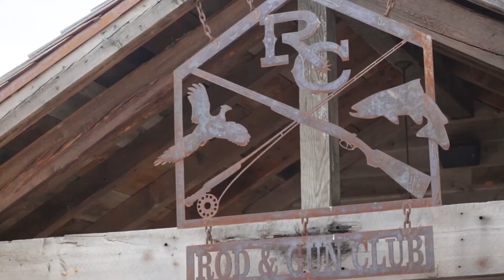Fly Fishing At The Ranch At Rock Creek Looks So Amazing!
Whether you're a beginner just learning to fish, or an experienced angler wanting a challenge, The Ranch at Rock Creek's Montana fly fishing vacations are second to none.

The property boasts 4.5 miles of pristine tumbling wild trout water and is filled with one of the state’s highest fish counts – this fly fishing vacation to Montana is one of the few places you can catch seven different species of fish!

FISHING ON OFFER AT THE RANCH AT ROCK CREEK:
Fly, river, stocked pond, equipment available, guided inclusive, unguided, instruction available